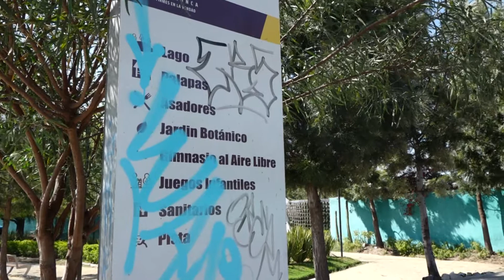ROBO ECOPARQUE FT